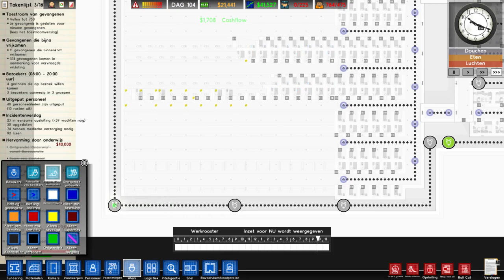Dit zijn meer dan genoeg cellen Prison Architect